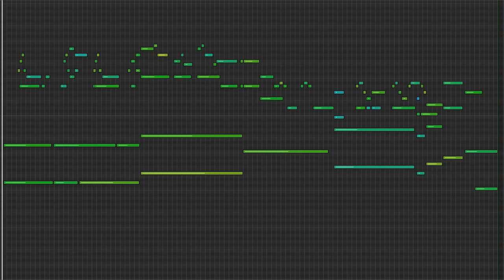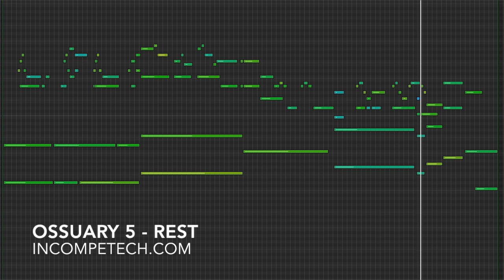Ossuary 5 Rest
At the intersection of relaxation and horror lies "The Ossuary".
Part 5: Rest
After some amount of introspection, I can only conclude that this is the afterlife, or some entryway to the afterlife... or a really cool club in the Meatpacking district after-hours. This is the most genuinely relaxing piece of the Ossuary suite... still has a bit of an edge.

permaFAQ
software = Logic